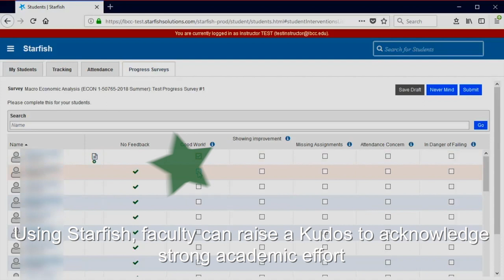Introducing Starfish Early Alert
Starfish Early Alert is a fast, effective way to help students stay on track. The more students finish classes, the more students graduate.  With Starfish Early Alert, success is just a few clicks away.

-Go Vikings